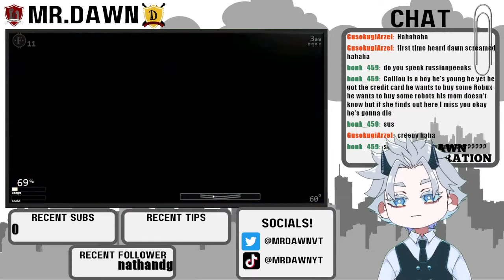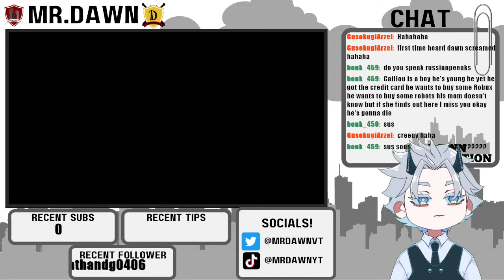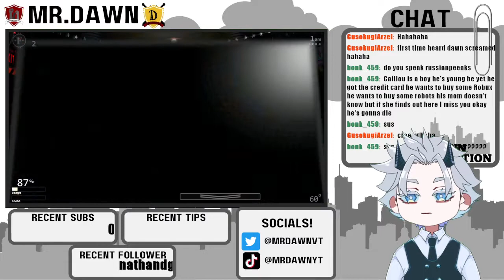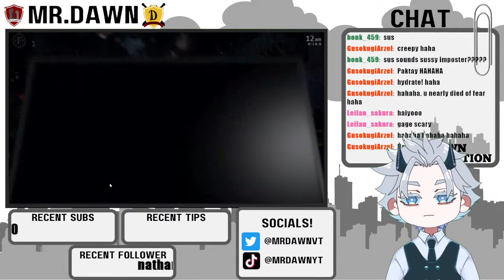FNAF UCN IS ACTUALLY SCARY (vods)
I played fnaf ultimate custom night and it's scarry but also funny at the same time

THIS IS A TWITCH VOD. CATCH ME LIVE AT Twitch.tv/mrdawwn